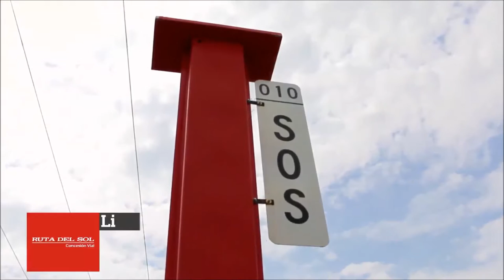Beneficios de la doble calzada en el tramo norte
Estos son algunos de los beneficios que tienen los usuarios de la doble calzada en el tramo norte del Proyecto, especificamente entre Aguachica y La Mata – Cesar